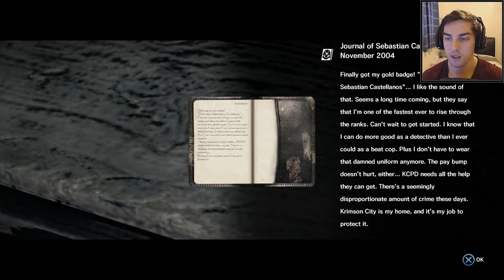The Evil Within Walkthrough Part 2 - The Forest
The Evil Within Survival - After a miserable night in the hospital we make a break for the exit only to run into another nightmare.

Developed by Shinji Mikami, creator of the seminal Resident Evil series and the talented team at Tango Gameworks, The Evil Within embodies the meaning of pure survival horror Highly-crafted environments, horrifying anxiety, and an intricate story are combined to create an immersive world that will bring you to the height of tension. With limited resources at your disposal, you’ll fight for survival and experience profound fear in this perfect blend of horror
and action.